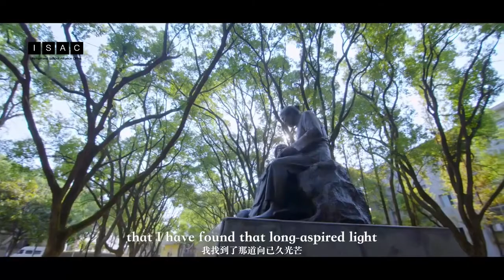Jiangxi University of Finance and Economics JUFE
A deep-rooted University boasting more than 95 years of academic achievements and traditions. Has a strong reputation in economic and commercial fields. what would it be？ Welcome to Jiangxi University of Finance and Economics JUFE .
💡2021 Hot Bachelor Scholarships in Jiangxi!
🌺Majors:
International Business
Tourism Management

💖Duration: 4 years
Age: 18-25
City: Nanchang
Dorm: 3000RMB/year
Tuition: 7000RMB/year
Medium: English